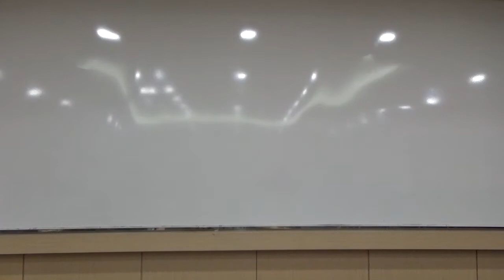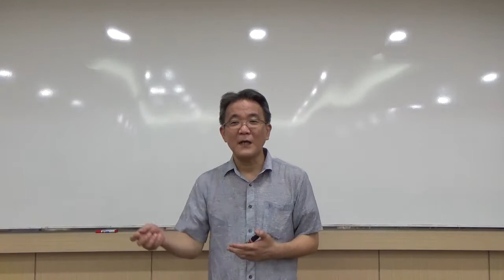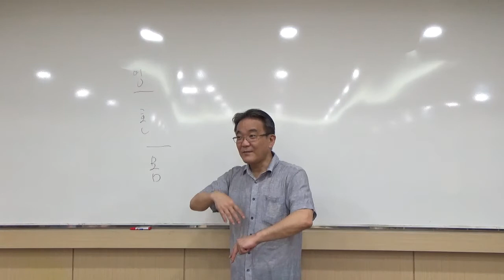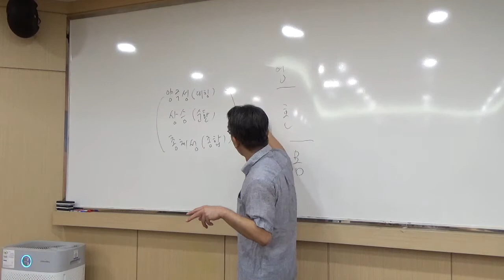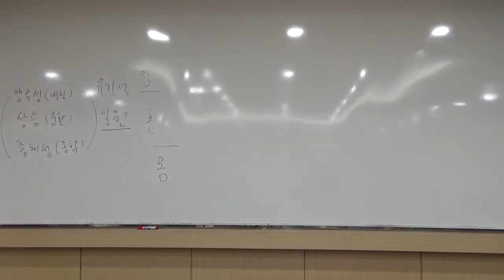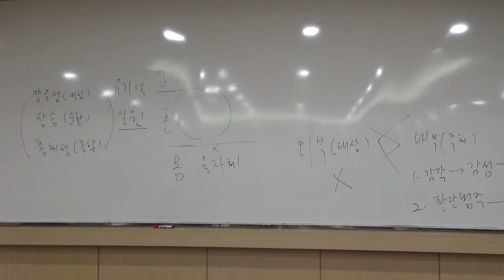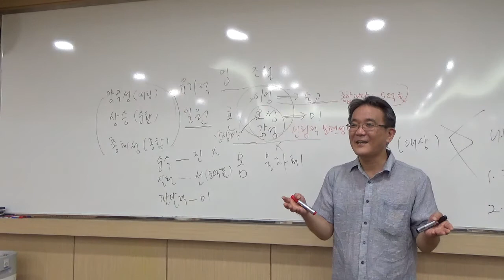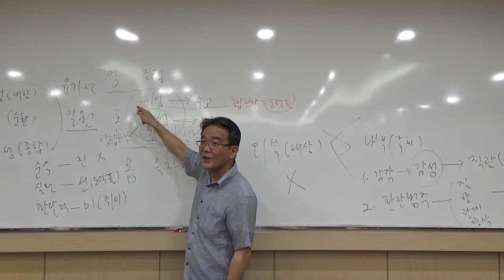20190624 과천_자유,독립 (1/3)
발도르프교육 100주년 기념 특강
받도르프 교육과 3.1운동 ─ 100년의 대화

지금, 여기의 '자유'와 '독립'

인간의 삶과 역사의 발전에는 필연과 도리(道理)가 있습니다. 지난 100년, 인류는 어느 때보다 치열하게 인간의 자유와 공동체의 독립이라는 뗄 수 없는 보편가치를 향해 달려왔습니다. 이 여정에 발도르프 교육은 '자유를 향한 교육'의 상을 세워 온 소중한 역할을 해왔습니다.

우리의 3.1운동 역시 인간 존엄 추구의 역사 속에 큰 자취를 남겼습니다. 3.1운동은 '의식혼으로 빛나는 공동체적 양심'의 모범을 세계에 드러낸 문명사적 의미가 있습니다. 비폭력 평화의 길이 인류가 나아갈 도덕적 이상임을 선언한 아름다운 저항이었습니다.

그러나 지금, 여기 우리는 얼마나 자유롭고 얼마나 주체적인가요? 인간 정신을 이끄는 것은 문화고 그 문화의 핵심은 교육이라고 할 때, 자유와 독립을 위한 교육은 무엇이 되어야 할까요?

자유를 향한 교육, 발도르프와 인류의 양심선언 3.1운동의 필연적 만남을 오늘의 눈으로 되돌아봅니다.

" 나는 천하의 교육자와 남녀 학도들이 한번 크게 마음을 고쳐먹기를 빌지 아니할 수 없다."(김구, '내가 원하는 나라' 중.)

"오늘날 이 시대에 우리 앞에서 벌어지는 모든 것에 대해 생생한 흥미를 지녀야만 합니다."(루돌프 슈타이너)

[강의 내용]
▷ 『자유의 철학』이 말하는 '자유로운 개인'의 의미
▷ 독립선언문에 나타난 시대정신으로서 의식혼, 양심의 실재
▷ 문화적 현지화를 위한 과제
▷ 근대 너머의 삶-고귀한 개인들의 평화공동체를 위한 과제